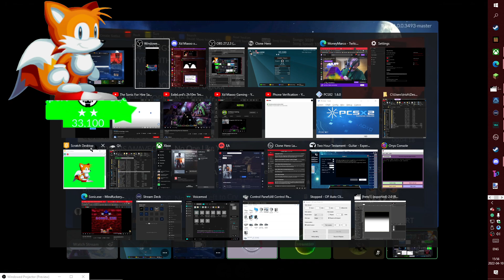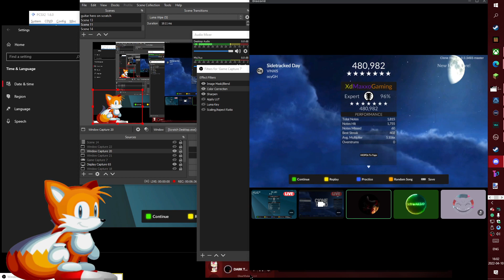Sidetracked Day Cool New Personal Best From Xd Maxxo Gaming